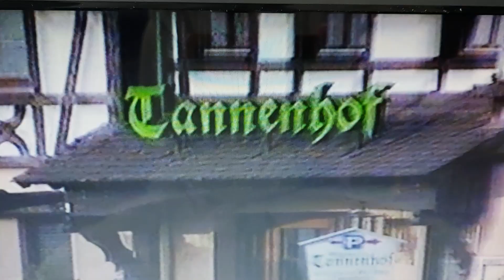Erfolg durch Vertrauen im Geschäft- Wagners Gourmetkochschule aus Sasbachwalden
einer der vielen TV Beiträge aus unserer Zeit - der Richtpreishotelier - der Gast zahlt nach Zufriedenheit erfolg diesmal Punkt12 bei RTL